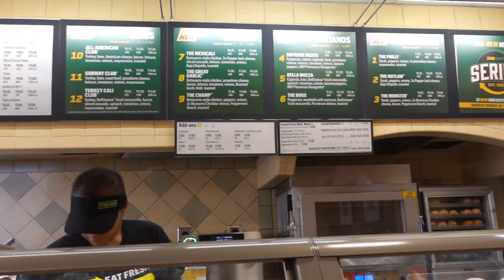VLOGTOBER : Hair Problems Episode 21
Episode 21 ~ Pinto goes to court. Zakiya experiences serious hair struggles.

Love Y'all
ZakiyaLovesPinto